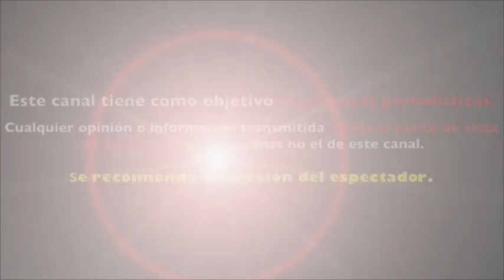LA BEBESHITA estrena su PRIMER VIDEO MUSICAL NIÑAS BUENAS y arrasa en REDES SOCIALES